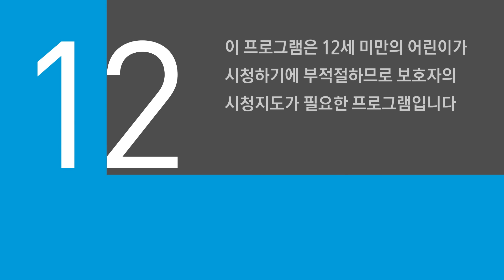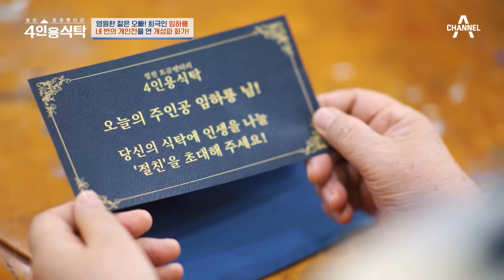[교양] 절친 토큐멘터리 4인용식탁 28회_240318_영원한 젊은 오빠! 희극인 겸 배우 임하룡!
스물일곱 번째 주인공!
영원한 젊은 오빠! 희극인 겸 배우 임하룡!

‘연예계 마당발’, ‘미담제조기’ 임하룡이
미안하고 고맙고 보고 싶은 후배들을 불렀다!
시대를 앞선 천재 ‘힙합 문익점’이자 SM 공식 1호 가수 현진영,
아역 배우 ‘똑순이’에서 트로트 가수로 변신한 김민희와
자칭 ‘리틀 임하룡’ 홍록기가 절친으로 등장!

집안의 든든한 기둥으로 살아온 절친들의 인생 이야기 大방출!!

임하룡의 20대, 기울어진 집안 사정으로 가족들과 단칸방 살이 해야 했던 시절부터
현재, 강남의 건물주가 되기까지~ 임하룡의 성공스토리 full 공개!
9살 연하 아내와의 러브스토리도 전/격/공/개
화가로 변신한 이유에 얽힌 병상에 계셨던 어머니와의 애틋한 사연은?!

‘싱어송라이터’ 현진영, 자작곡 ‘소리쳐 봐’ 작곡 비하인드에 얽힌
‘대한민국 1세대 재즈 피아니스트’였던 아버지와의 가슴 아픈 사연
그리고, ‘똑순이’로 사랑받았던 김민희, 당시 인기에 가려졌던 슬프고 아팠던 이면과
방송 최초로 ‘이혼 후, 싱글맘으로 살아온 근황’ 솔직 고백!